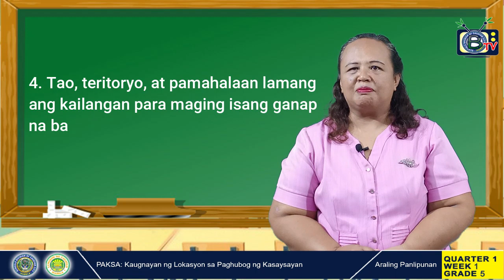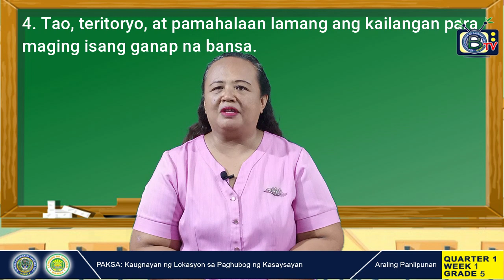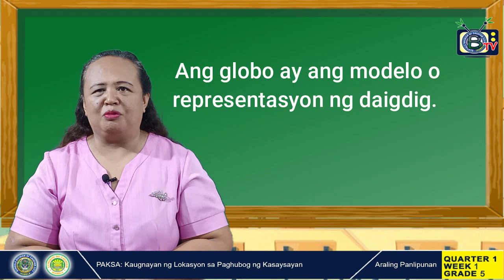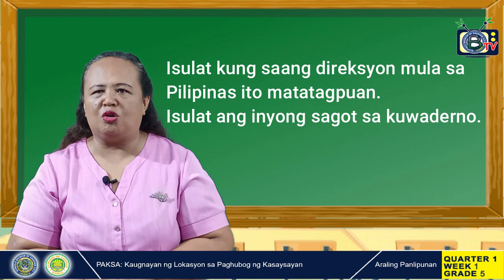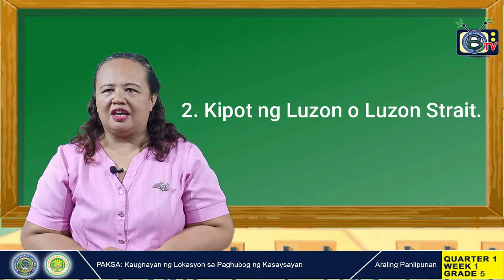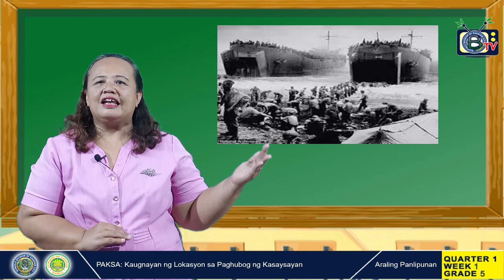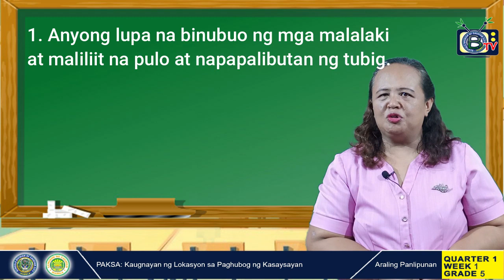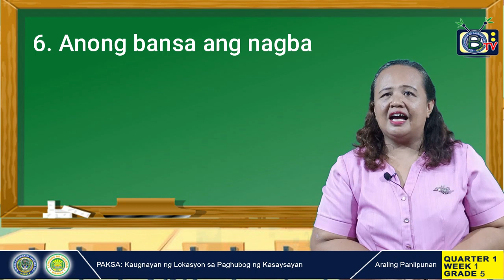NBS DWDY am 1107 DWND fm 88 5 SDO Cauayan RBI THURSDAY AP